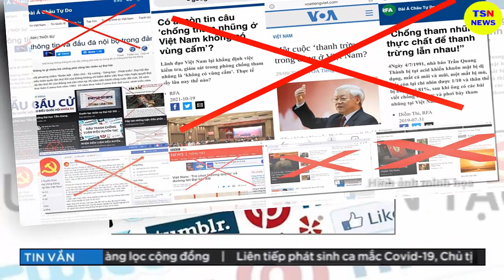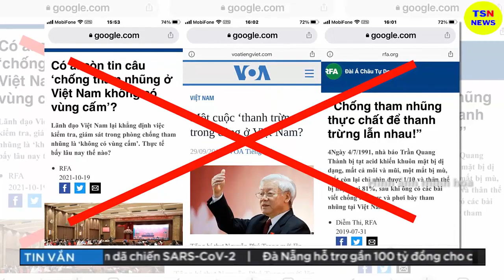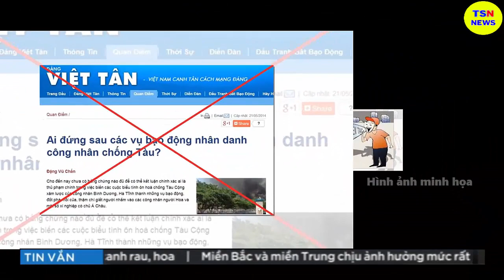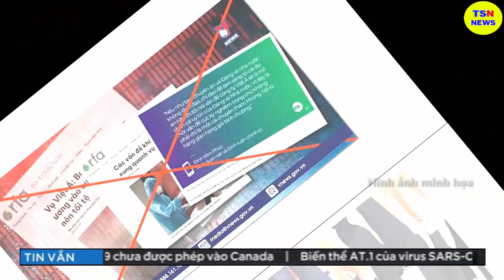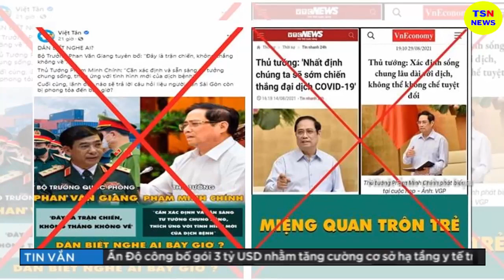Tin tức nhanh và chính xác nhất ngày 29/06/2023/Tin nóng Việt Nam Mới Nhất Hôm Nay/thoisunhanh